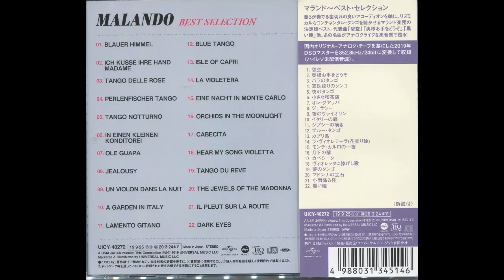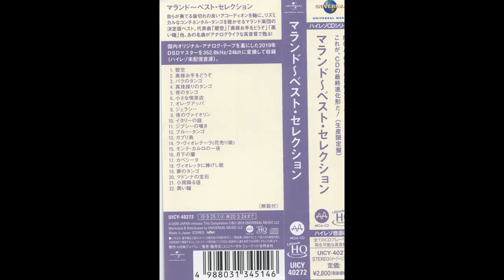Malando And His Tango Orchestra Lamento Gitano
Lamento Gitano

Malando & His Tango Orchestra - Malando Best Selection - 2019